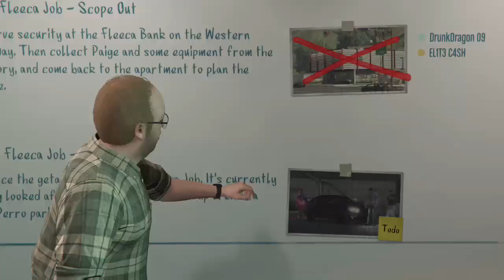GTA V HEISTS The Fleeca Job Set up 1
Fleeca hiest set up 1 with EL1T3 C4SH check out his channel here

just for fun not serious good laugh ( we had a small audio issue my apologies)